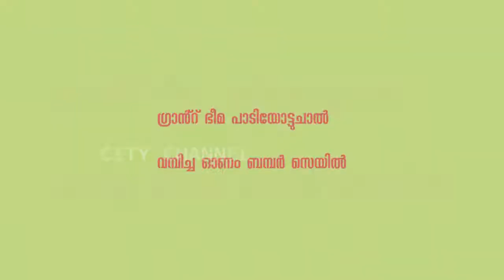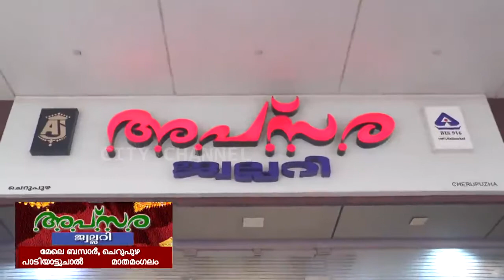ഉന്നത വിജയികളായ കുട്ടികളെപൂർവ്വ വിദ്യാർത്ഥി സംഘടന അനുമോദിച്ചു